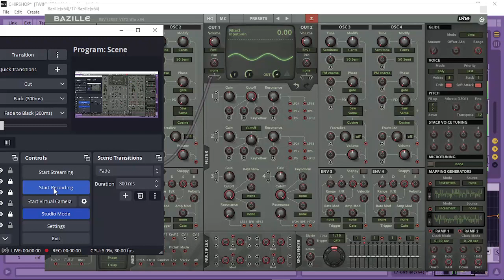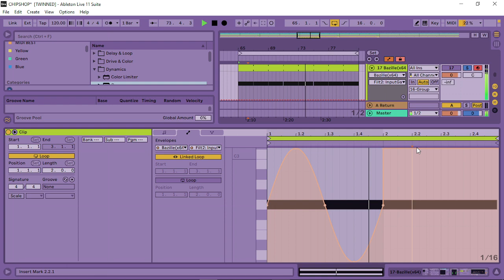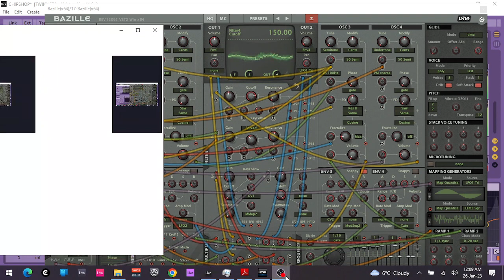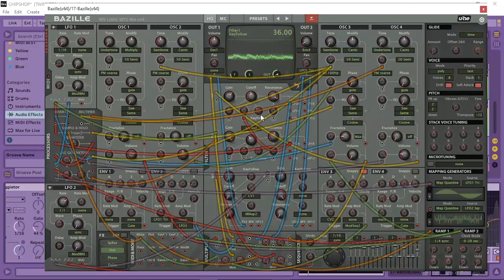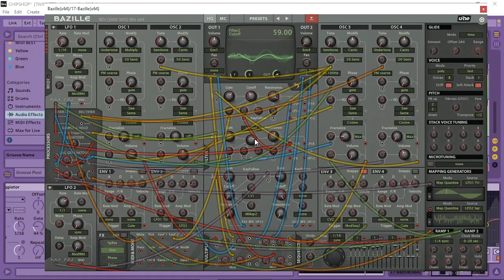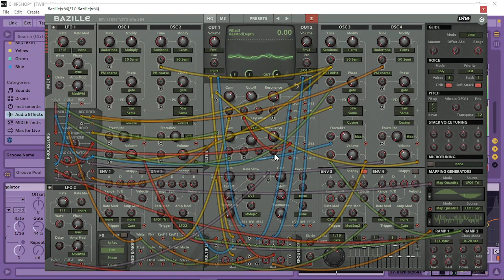PART 2 - TRYING TO CREATE A HOUSE TRACK WITH 1 BAZILLE ( trying it again )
PART 2 = I thought I could do better than last time. probably ( no, definitely ) not house haha, would probably fit into a weird experimental housey techy set, ho hum whatever floats your boat. but anyway, I digress, Tried it again in under 30 mins, so, pretty good, but listened back and listening to it again, the first video was probably better : )...I could have shaped the 4th Osc a bit more in this one, and the third as well...oh well, enjoy :)